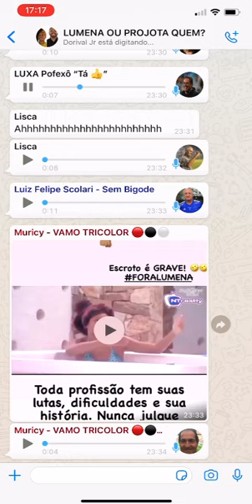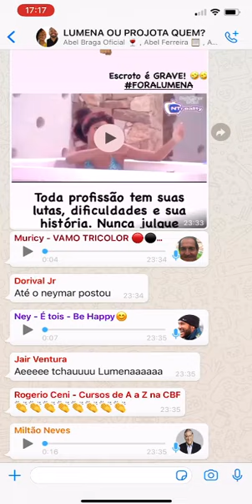LUMENA ELIMINADA DO BBB - FAMOSOS COMENTAM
Lumena é a Eliminada do Big Brother Brasil e boleiros comentam.